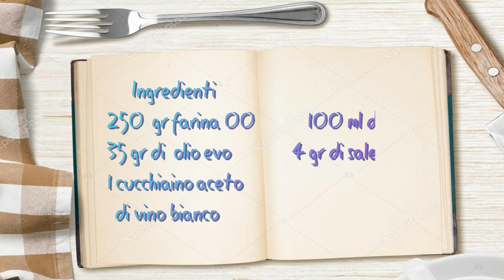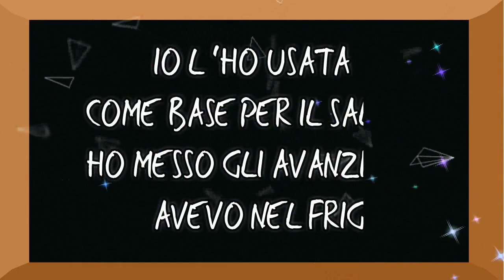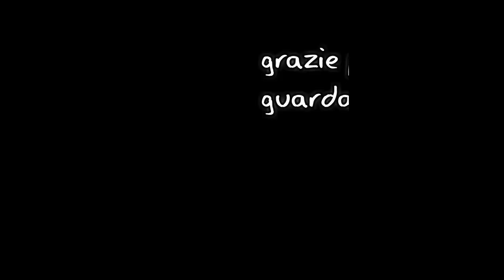PASTA MATTA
Una pasta versatile.Potete usarla con un ripeno salato o anche con un ripieno dolce
ingredienti
250 gr di farina00
35 gr olio evo
1 cucchiaino di aceto di vino bianco
100 ml di acqua
4 gr di sale
PROCEDIMENTO
Aggiungere alla farina setacciata tutti gli ingredienti.Impastare con la planetaria o a mano finché non si forma una palla liscia.
Lasciate riposare per mezzora in un contenitore coperto con la pellicola
Dopodiché tagliate la pasta in due pezzi e stendete con il mattarello 2 dischi sottili
Il primo disco mettetelo in una teglia coperta da carta forno.
Farcite come meglio credete e coprite il tutto con l'altro disco
Infornate a 200 gradi per 20 minuti